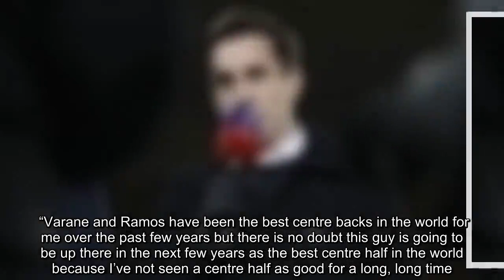Gary Neville names his Player of the Year - and says no-one else comes close Man City News:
Manchester United legend Gary Neville says there isn't a debate over who should be named PFA Player of the Year, because "there isn't even anyone close" to Liverpool's Virgil van Dijk.   The Dutchman captained the Reds to a 3-1 victory at his former club Southampton on Friday night, a result which took them back to the top of the Premier League.   Although they conceded first in that game the Reds possess the best defensive record in the top-flight this season, conceding just 20 goals in 33 games.  Van Dijk has also been key in their qualification for the quarter-finals of the Champions League, where the Reds will face Porto at Anfield in the first leg on Tuesday.    And whatever accolades the team might end up winning this season, Neville thinks Van Dijk has already wrapped up a personal award.  "It wasn’t the signing itself that surprised me, it was the amount," he told Sky Sports when discussing Liverpool's £75million move for Van Dijk last January.   "I remember when Manchester City signed Kyle Walker for £50m it left me thinking ‘wow that’s incredible’ and the same with Virgil van Dijk.   “However, watching him in this last 12 months, everyone has given him the praise he deserves.   “Honestly, every time I watch Liverpool play, even if Matip misses it or two full-backs aren’t there because they’ve gone forward, he just seems to cover the whole back four - he is a unique defender.   “Varane and Ramos have been the best centre backs in the world for me over the past few years but there is no doubt this guy is going to be up there in the next few years as the best centre half in the world because I’ve not seen a centre half as good for a long, long time.  “In possession play, his passing is a joke. It’s unbelievable, he passes like a central midfield player, for me he’s the player in the team where everyone will say he’s the one that can’t get injured.  "100 per cent my player of the year and there’s not anyone else close to him.”